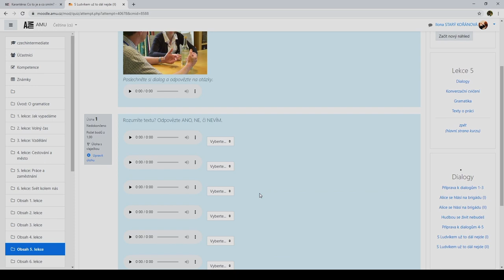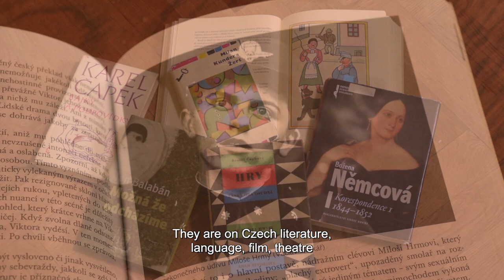Czech Language Online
Newly launched  for  the  Fall semester  2020, Czech  Language  Online (A2  intermediate  level) is offered by The Institute of Czech Studies, a leading  global  institution in the field of  Czech as a second  language.

The course is designed for students interested in studying Czech Language and Culture, and emphasizes the practical skills of speaking.  Utilizing the “Interactive Czech” Moodle learning management system and live Zoom sessions, the course will cover listening and reading, training in oral communication and writing, vocabulary development, and more.

This course is designed for degree-seeking university students.